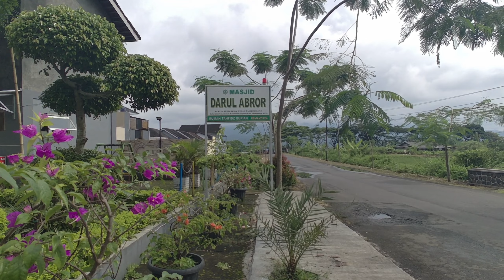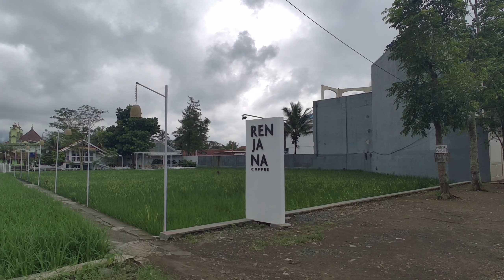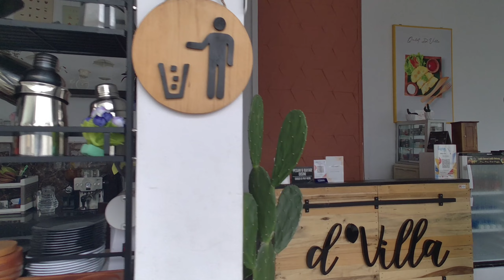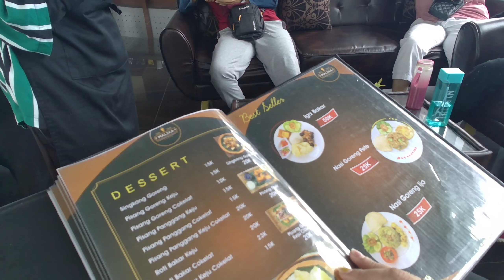OLAHRAGA JOGGING | A DAY IN MY LIFE IBU RUMAH TANGGA | DAILY VLOG | RUTINITAS PAGI HARI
assalamualaikum... selamat datang di B9 Channel. ikutin kegiatanku hari ini yuk. aku mau JOGGING bareng macan-macan tonton sampai habis yaaaa. terimakasih